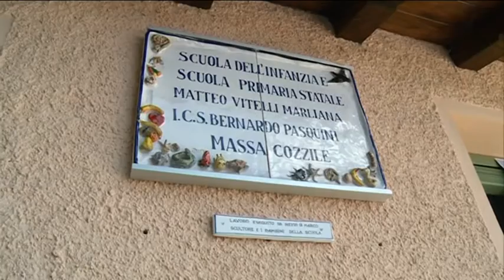marliana dedicata a matteo vitelli la scuola del paese